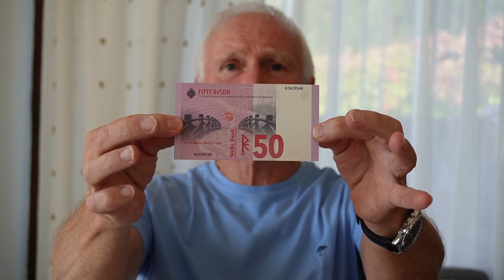E.CON.O.MY - Massive Downside Potential from November 7th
"ReMember, ReMember the week beginning the 7th November"
DOW - GOLD - BITCOIN - HOUSE PRICES - RENTS - INFLATION - CIVIL UNREST - NEOCON TRICKERY -

This Video content, and all expression within, is protected by Articles 18 & 19 of the Universal Declaration of Human Rights. Article 6 being first refused. It is not subject to censorship or restriction.